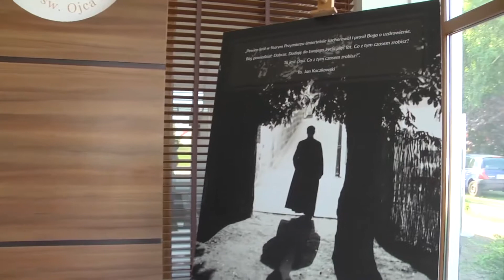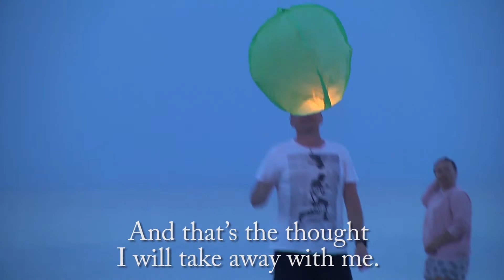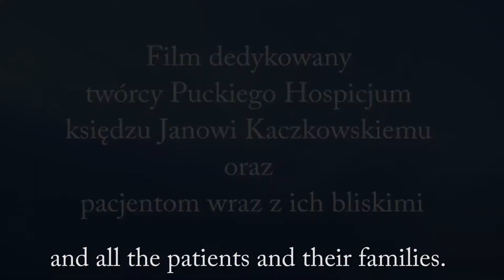"JourneyofLifetime "- napisy angielskie